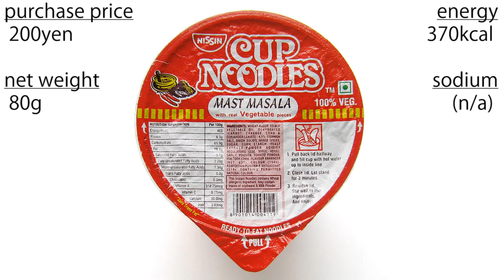No.4350 Indo Nissin Foods (India) Cup Noodles Mast Masala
日清食品 (インド) カップヌードル マストマサラ